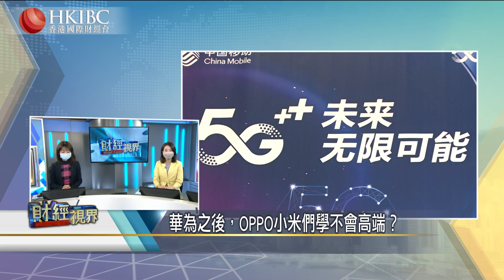華為之後，OPPO小米們學不會高端？【20210324】財經視界 香港國際財經台HKIBC#